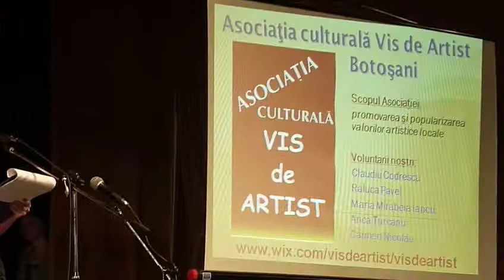Asociaţia culturală "Vis de Artist" -- premierea voluntarilor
Asociaţia Culturală „Vis de Artist" încurajează artiştii debutanţi şi în formare, promovează şi sprijină activităţi cultural-artistice, organizează spectacole, realizează şi editează publicaţii, descoperă, selectează şi sprijină valorile cultural-artistice locale.
Doamna Cătălina Constantinovici, preşedinta asociaţiei,  înmânează  diplomele.
Voluntarii premiati de Asociatia Culturală Vis de Artist sunt:
Eleva Anca Ţurcanu și
d-na Carmen Nicolau.